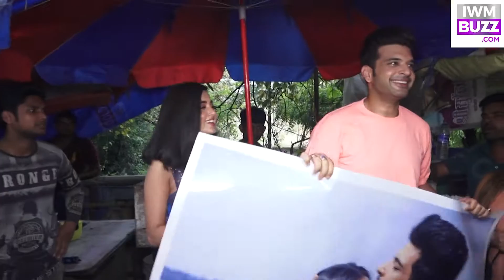Karan Kundrra & Tejasswi Celebrate The Essence Of Baarish From Their Upcoming Song Baarish Aayi Hai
KaranKundrra & TejasswiPrakash Celebrate The Essence Of Baarish From Their Upcoming Song Baarish Aayi Hai